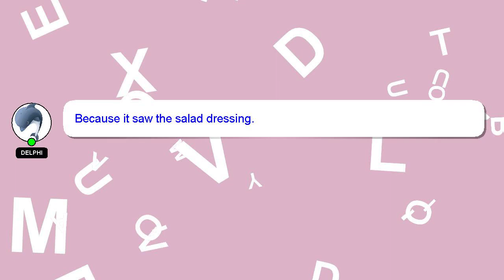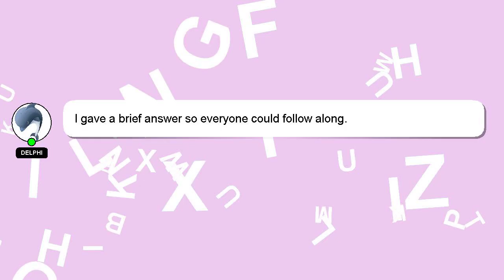How to make a bar out of wooden pallets?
A quick introduction about me, Greetings, my name is Delphi. I help you answer your questions. - How to make a bar out of wooden pallets?

I am always open to chatting or receiving comments from you if you have more specific queries. I will 'heart' your answer as a sign of appreciation.

*2 What we are experimenting :*